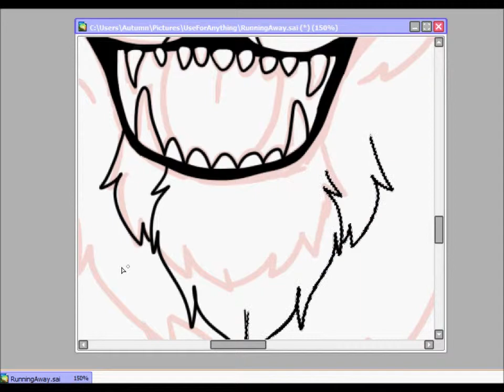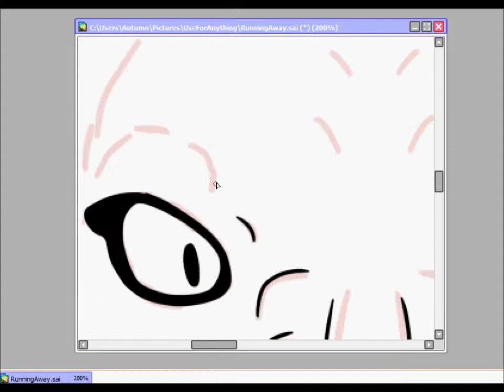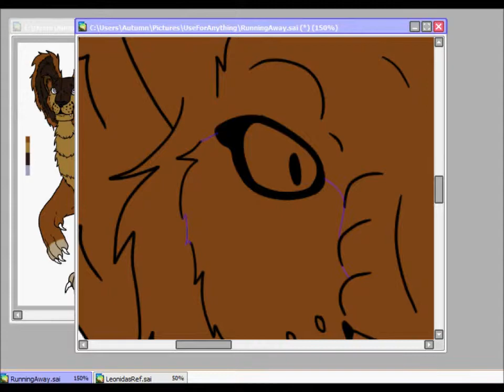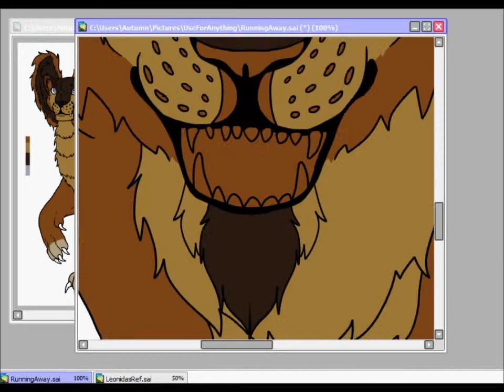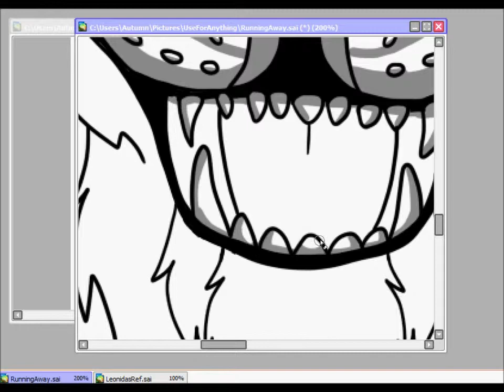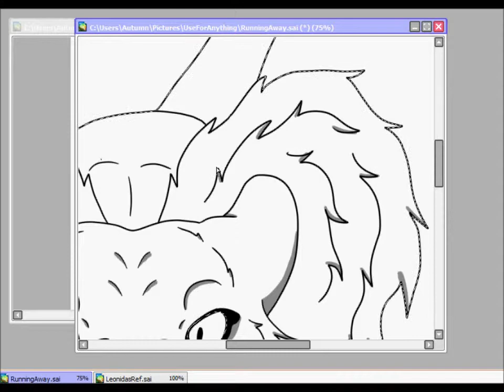Anger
This is Leonidas. He is my character. He is pretty angry as well. He got a bit of an update as well. Art is my own and copyrighted to me, steal and you will hear from my lawyer.